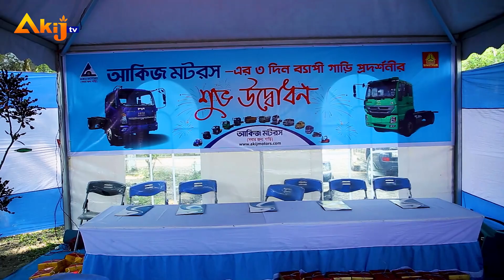আকিজ মটরস -এর ৩ দিন ব্যাপী গাড়ির প্রদর্শনী অনুষ্ঠিত হলো যশোর শো-রুম ও সার্ভিসিং সেন্টারে।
AKIJ Entertainment
AKIJ News